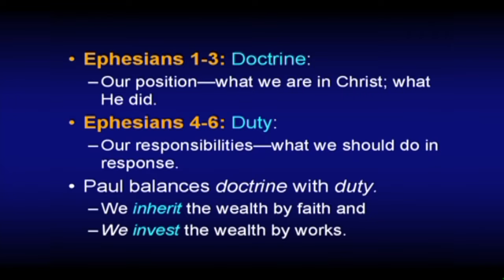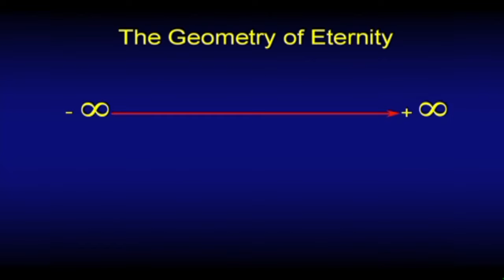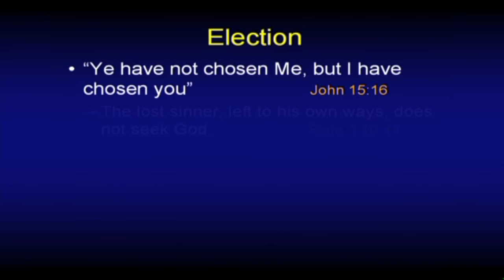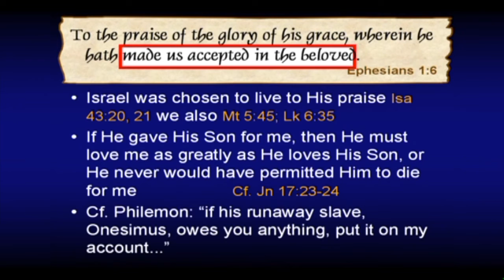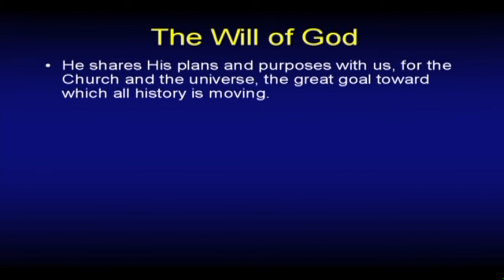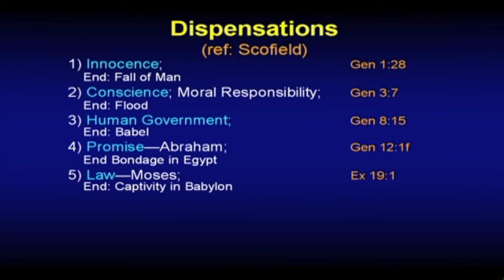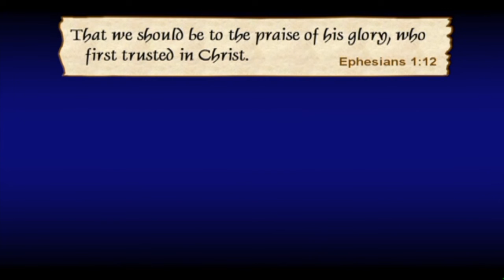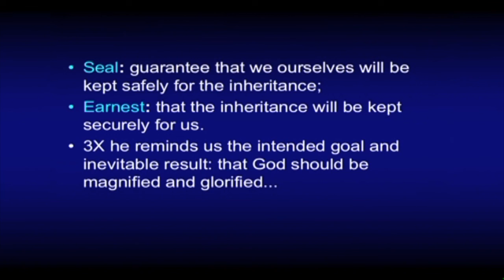Chuck Missler - Ephesians (Session 2) Chapter 1:5-15